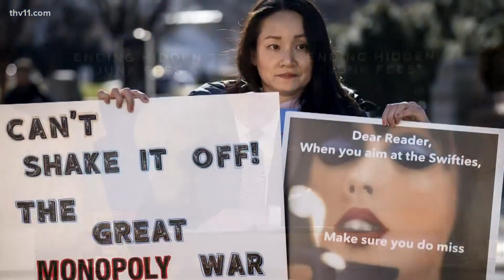President Biden fights hidden junk fees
President Biden says he's making good on his pledge to eliminate hidden fees that cost American consumers millions of dollars a year.